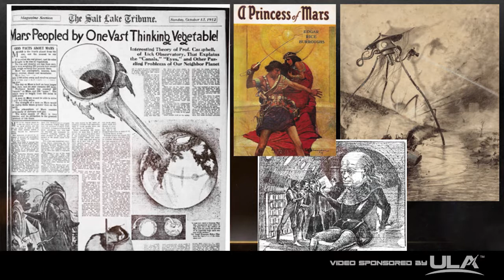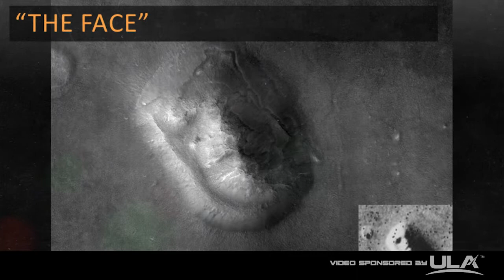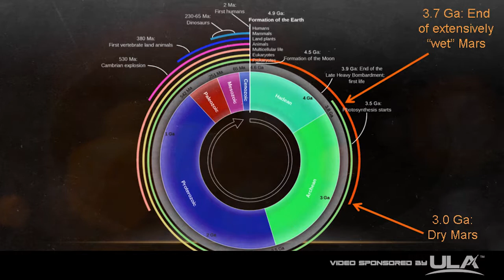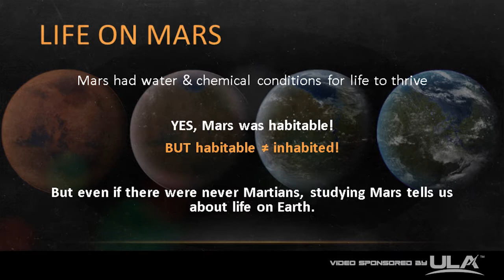Tanya Harrison - More than Martians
SGx is a technology-focused event that brings together young professionals with industry experts and government leaders to discuss pressing issues and innovative ideas in the space industry in a brand new way.